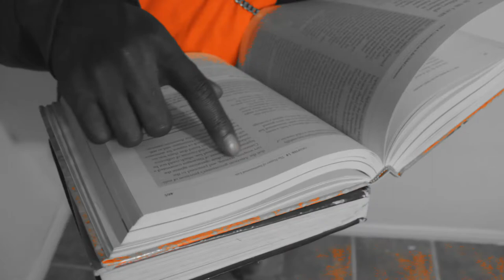Bellice - VIMPIRE Offical video. [HD]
MTV.COM